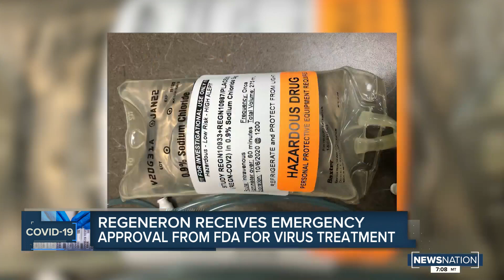Regeneron receives emergency approval from FDA for virus treatment | NewsNation Now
Dr. William Hartman of the University of Wisconsin joined NewsNation on Sunday, Nov. 22 to discuss Regeneron receiving emergency approval from the FDA for the treatment of coronavirus.

About NewsNation

NewsNation delivers three distinct hours of news content in prime-time, from 8 p.m. to 11 p.m. ET, with its anchors pivoting to various locations nationwide as news breaks and stories develop. NewsNation draws on the local market, regional and national expertise of Nexstar’s 5,400 local journalists in 110 local newsrooms across the country and delivers news reporting that is fact-based, impactful, educational and unbiased. Broadcasting live from a new, state-of-the-art newsroom and studio located at WGN-TV in Chicago, News Nation brings viewers breaking news and live video on the most important news stories and issues impacting the nation, as well as regional and local communities throughout the U.S.